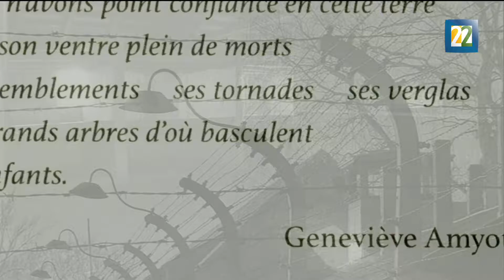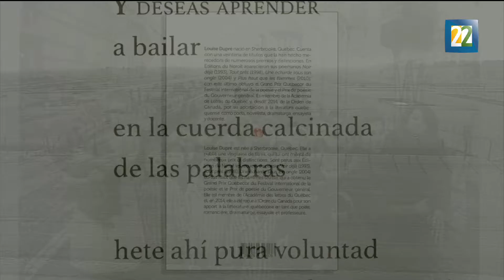"Más alto que las flamas" ganó el Premio Jaime Sabines - Gatien Lapointe 2016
La poetisa Louise Dupré es la ganadora del Premio Jaime Sabines-Gatien Lapointe 2016, traducido por Silvia Pratt, que escribió después de un viaje a Auschwitz. El galardón se dio después de que Coral Bracho, María Baranda y Bernardo Ruiz así lo decidieran de forma unánime. Por: Irma Gallo